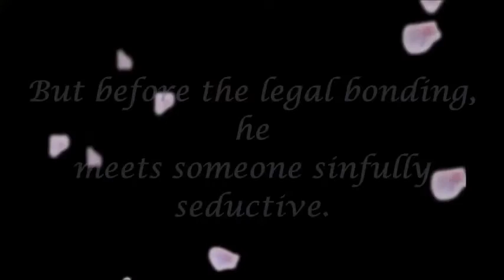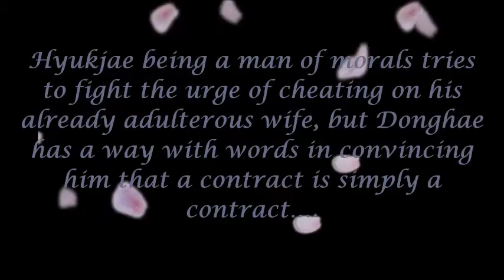Arranged Divorce, Fated Seduction Trailer (FanFic)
Story by Misa-chanlovesyou